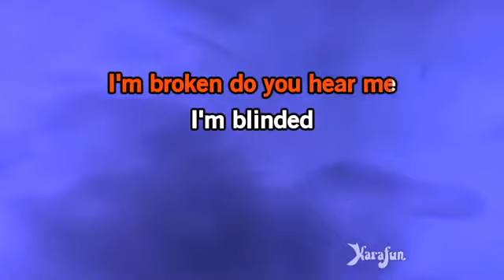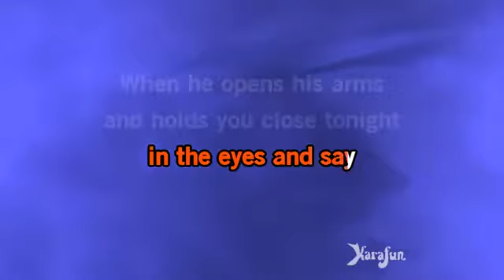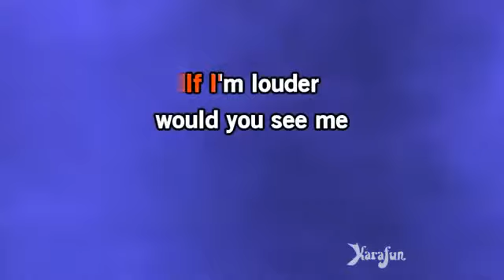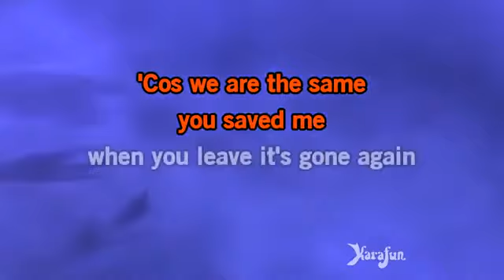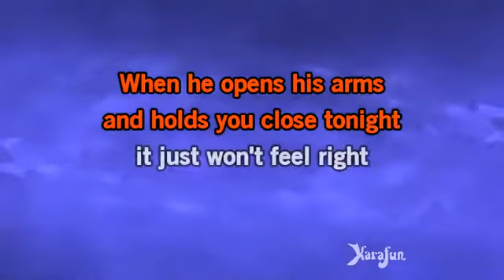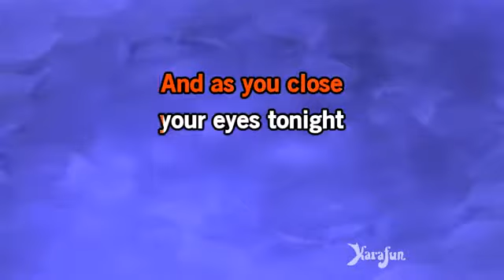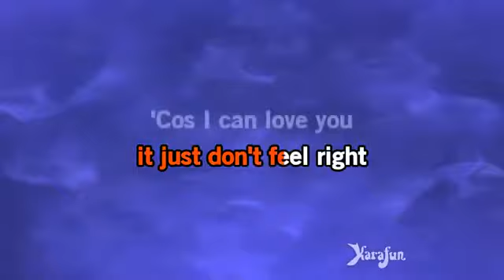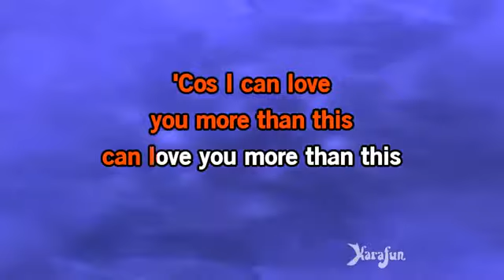One Direction More Than This Karaoke